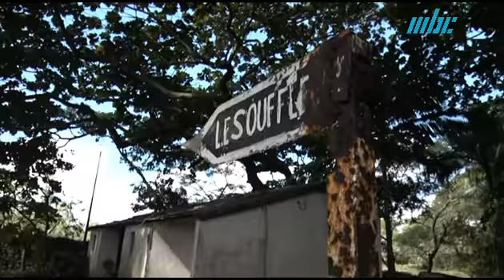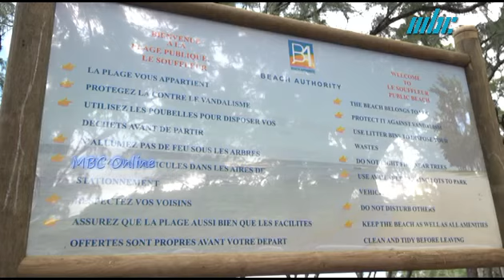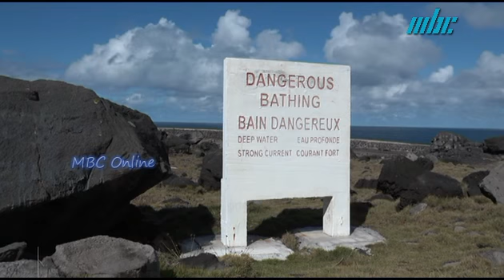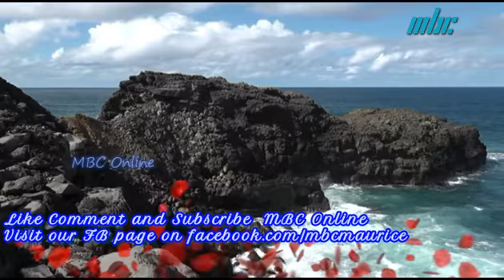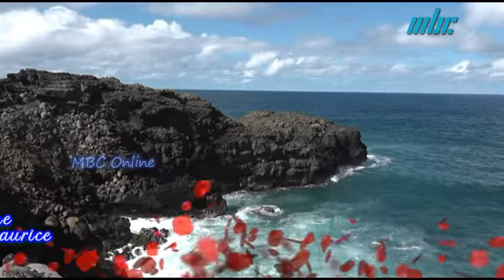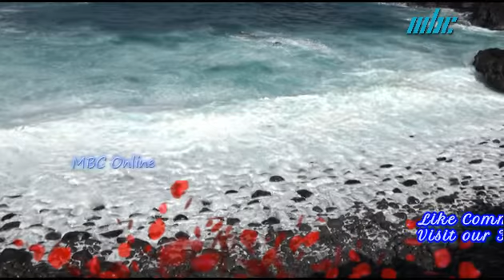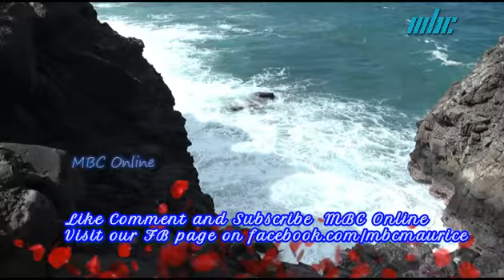Prakriti ke God Mein - Le Souffleur